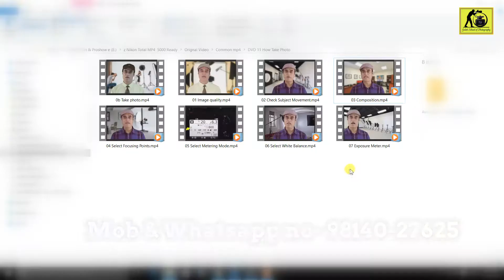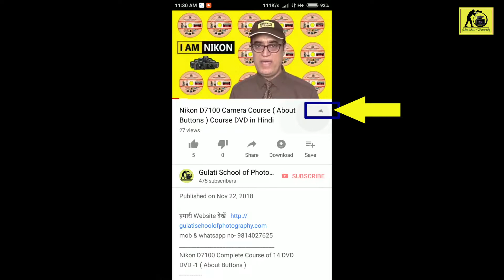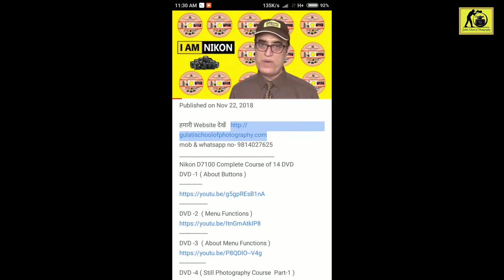11 DVD | Best Quick Setting in Nikon D750 Camera before Click the Photograph | कोर्स हिंदी में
Nikon D750 के Course के लिए  14 डीवीडी का link नीचे दिया गया है आप यहाँ चेक कर सकते हैं के उन में कोर्स के लिए  कौन कौन से Lesson हैं
02 DVD | Nikon D750 Camera Menu Settings | Playback Menu | Shooting Menu, Custom Setting Menu | Setup Menu |  कोर्स हिंदी में
03 DVD | Nikon D750 Camera Retouch Menu | Recent Settings | Camera Modes | Drives Modes | Histogram | कोर्स हिंदी में
04 DVD | Nikon D750 Camera Lenses | Aperture | ISO | Shutter Speed | Metering Modes | Good Exposure | कोर्स हिंदी में
05 DVD | Nikon D750 Camera Focusing Modes | Custome White Balance | Kelvin Temprature | Types of Light | कोर्स हिंदी में
06 DVD | Nikon D750 Camera Candid Photography | Depth of Field | Focal Lenth | Exposure Meter | कोर्स हिंदी में
07 DVD | Nikon D750 Camera AEL Button | Group Photography | Sharp Photos | Low Light Photography | कोर्स हिंदी में
10 DVD | Nikon D750 Camera Backlight Photography | Against Light Dulhan Potrates | Outdoor Pre Weddings Photography  | कोर्स हिंदी में
12 DVD | Flash Photography with Nikon D750 Camera | Flash Modifier | Use Flash indoor & Outdoor कोर्स हिंदी में
13 DVD | Video Shoot with Nikon D750 Camera | Pre Wedding Video Shoot | Best Settings for Video Shoot कोर्स हिंदी में
14 DVD  Posing Ideas For Studio & Wedding Photography
Lessons of DVD 11 About DSLR Nikon D750 Camera Course  in Hindi Language
01 Nikon D750 Camera mein  Image quality kesse set kren.
02 Settings for Movement Subjects in  Nikon D750 Camera.
03 Nikon D750 Camera mein Composition  kesse set kren.
04 Nikon D750 Camera  mein Focusing Points select kren.
05 Select Metering Mode in Nikon D750 Camera.
06 Select White Balance in Nikon D750 Camera.
07 Set Exposure Meter in Nikon D750 Camera.
                          Gulati School of Photography  has created  Still Photography Course of Nikon D750 Camera with theory & practical in Hindi Language .
Other Nikon and Camera Complete Courses
NikonD750CameraSettings ,NikonD750MenuSettings ,NikonD750Buttons